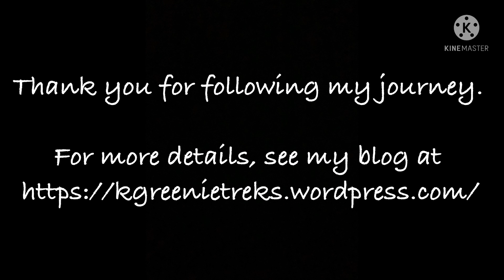Appalachian Trail Hike GA2ME22: Day 111-US Rt 7 to South Mount Wilcox Shelter